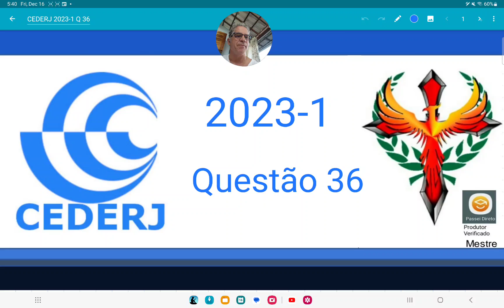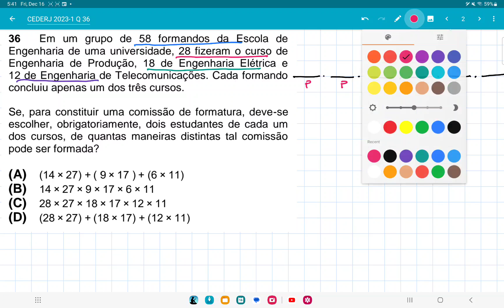CEDERJ 2023-1 questão 36, Em um grupo de 58 formandos da Escola de Engenharia de uma universidade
Em um grupo de 58 formandos da Escola de
Engenharia de uma universidade, 28 fizeram o curso de
Engenharia de Produção, 18 de Engenharia Elétrica e
12 de Engenharia de Telecomunicações. Cada formando
concluiu apenas um dos três cursos.
Se, para constituir uma comissão de formatura, deve-se
escolher, obrigatoriamente, dois estudantes de cada um
dos cursos, de quantas maneiras distintas tal comissão
pode ser formada?